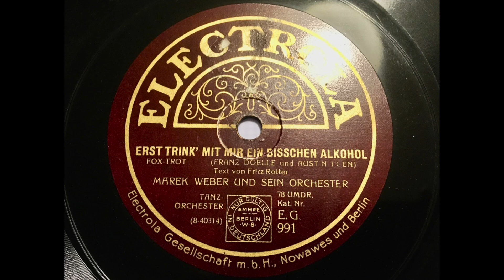Marek Weber - Erst trink mit mir ein bißchen Alkohol, mein Schatz